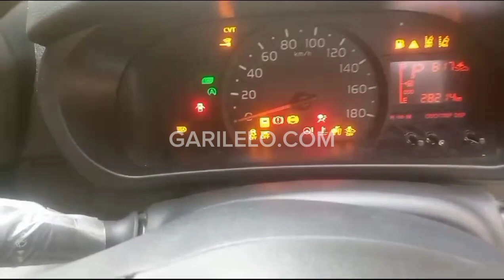Toyota Passo XLS 2019 for sale in Karachi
Toyota Passo XLS Package
Push Start
Climate Control AC
Multi steering
Sofa Seats
Model 2019
Import August 2023
Color Pearl Beige
Bont fender touch-up
just bcz of minor dent
japan picture available